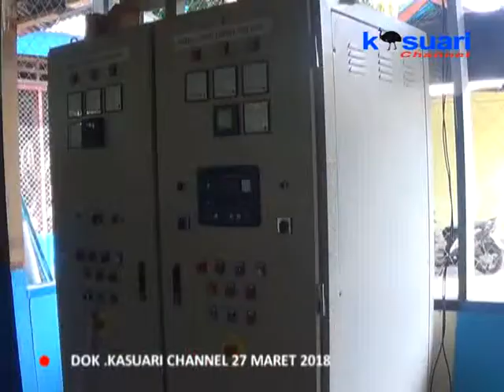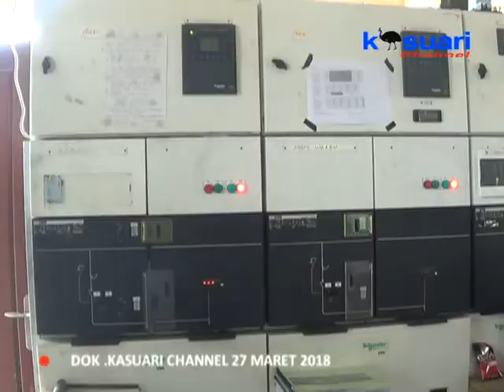10 - KASUARI NEWS - PENYEBAB SERING PEMADAMAN LISTRIK DI RANSIKI SEJAK SEPEKAN TERAKHIR